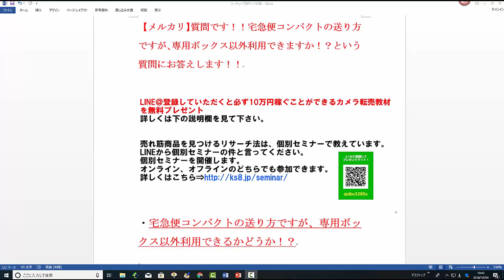【メルカリ】初心者ですが、らくらくメルカリ便からの宅急便コンパクトの送り方が分かりません！送料や箱や料金や重さやサイズなどコンビニからの発送方法を教えてください！【佐々木一之】